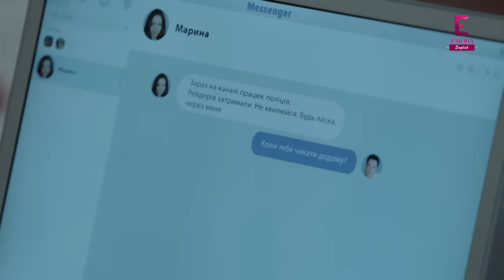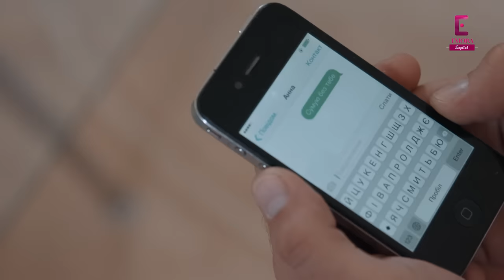Ruby Ring | Episode 94 | English Dub | TV Series